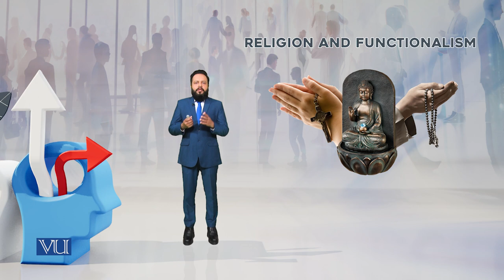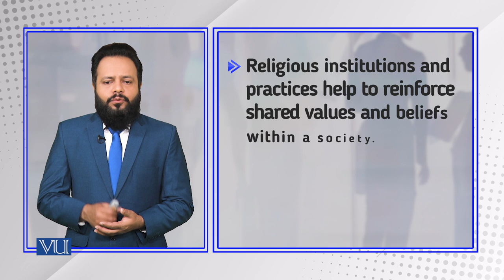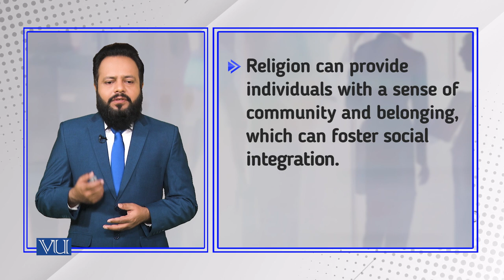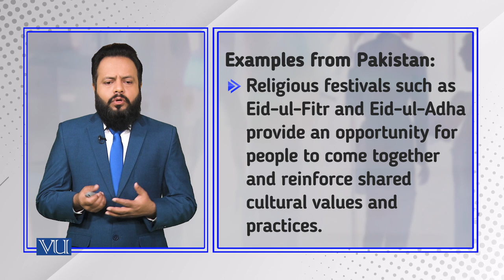Religion and Functionalism | Introduction to Sociology | SOC101_Topic173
Topic173: Religion and Functionalism,
By Dr. Imran Sabir